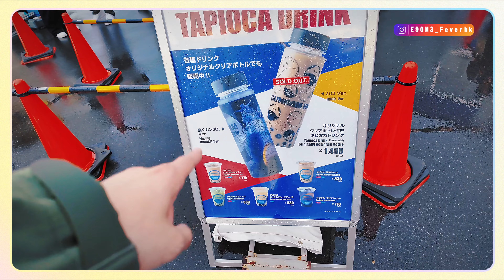［貓哥Vlog213 ]只剩一星期 道別橫濱高達全記錄 (自駕遊停車地點）| Yokohama GUNDAM Factory|橫濱一日遊 yokohama ｜CC ENG & JPN & 繁體中文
泊車地點 ：
神奈川文化藝術廣場後面：

𝐂𝐇𝐀𝐏𝐓𝐄𝐑𝐒
0:00 | 自駕遊泊車地點
1:41 | 進入場地前
1:07 | 到達入口
1:38 | 現場情況
3:16 | 周邊餐飲
13:23 | 總結